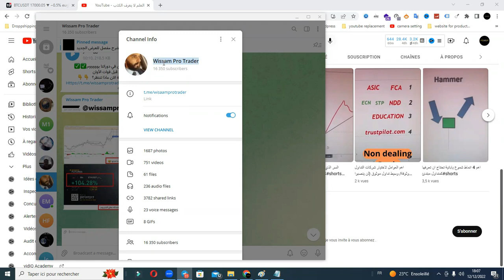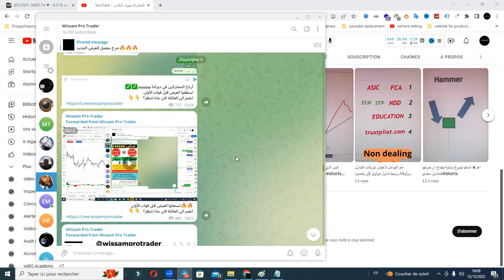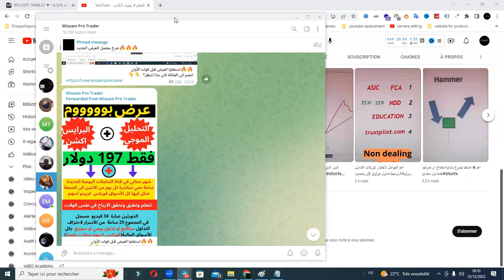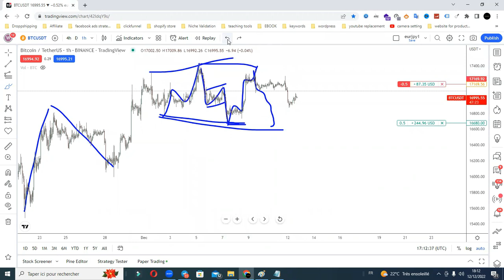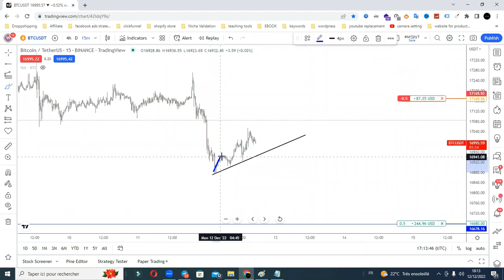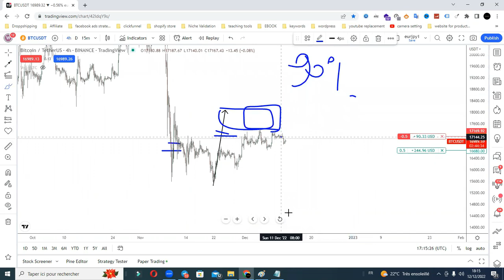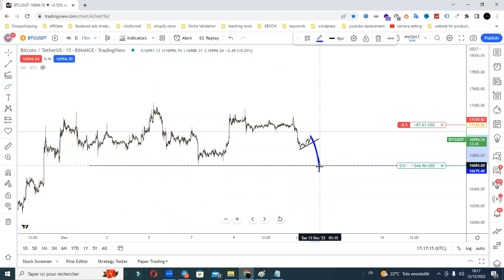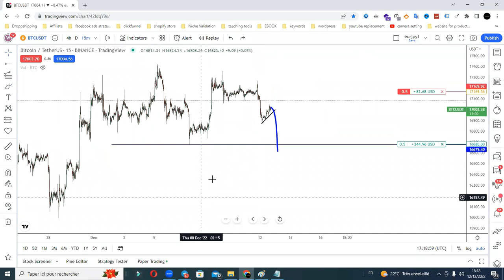تحليل البيتكوين: هل اقتربت لحظة الحسم؟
👈👈 افضل وسيط فوركس، اسهم، وعملات